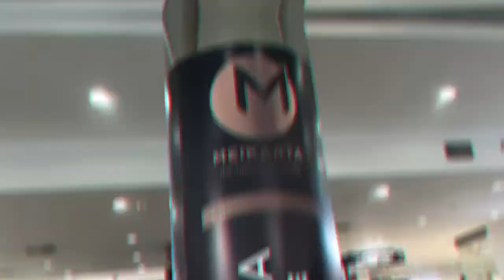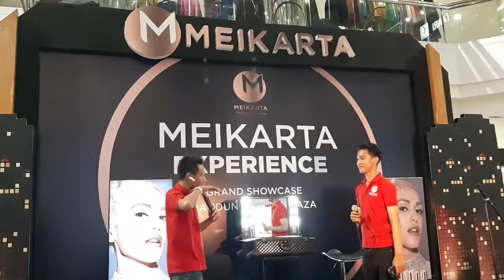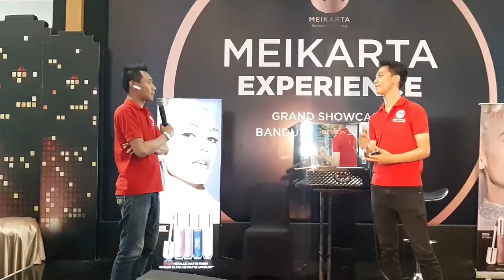SECANGKIR KOPI UNTUK MEIKARTA [PART3]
Dalam acara Revlon di Bandung Indah Plaza, Kami mencoba mengisi Acara dengan Presentasi tentang produk Meikarta

Line : kitaproperty
Path : kitapropertyindonesia